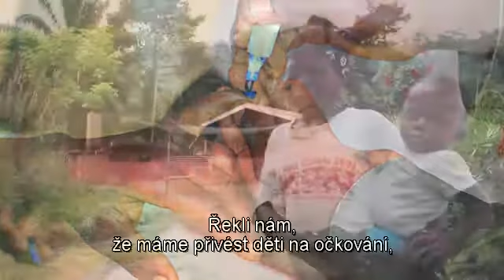Kampaň proti spalničkám - Lékaři bez hranic očkovali více než 65.000 dětí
V Demokratické republice Kongo dostalo už více než 65.000 dětí vakcínu proti spalničkám v rámci očkovací kampaně Lékařů bez hranic v Bunyakiri. Členové jednoho z týmů vyprávějí, jak se museli se vypořádat s dopravou do odlehlých území, všudypřítomnou vodou za období dešťů i nejistou bezpečnostní situací v oblasti, aby se dostali k pacientům.